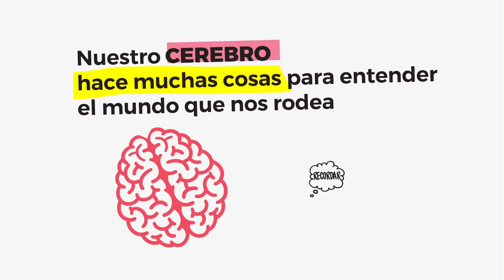¿Cómo pensamos?- "Descubriendo el cerebro" de Facundo Manes y María Roca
Facundo Manes y María Roca están convencidos de que un rol importante para el científico del siglo XXI es salir de la torre de marfil del laboratorio y difundir el valor del conocimiento científico, sus métodos, sus procedimientos y sus resultados. Son los niños los que heredarán esta pasión por saber y se transformarán en los científicos del futuro. En este libro, a través de experimentos, juegos y actividades, los chicos y los grandes descubrirán las funciones del cerebro a través de la diversión y el desafío.